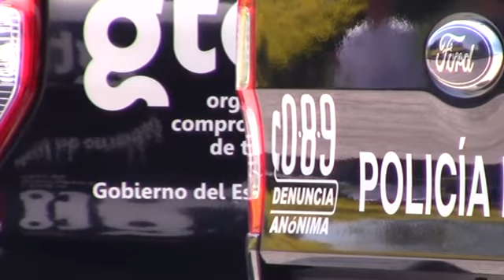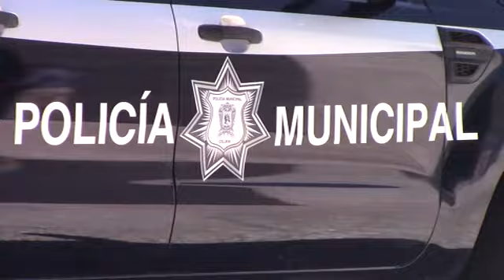EL CELAYA DETIENEN A INCULPADO POR TENTATIVA DE HOMICIDIO